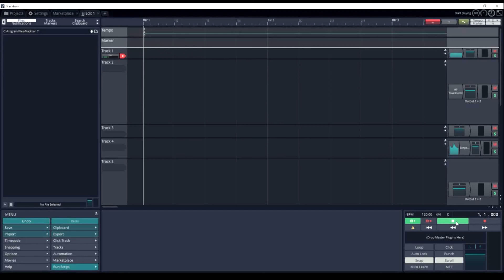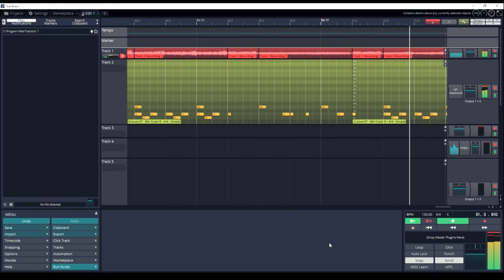First Song Full version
An update of where im at with my first song. still room for improvement.